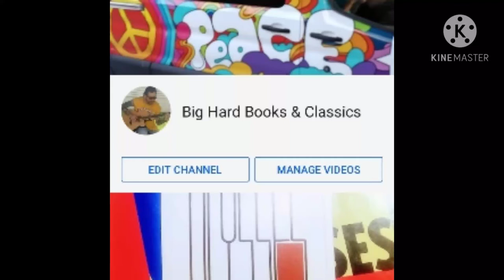TagTuesday The Burger Tag!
I tag:

If youre mentioned 🤣😂🤣 All ya'all!